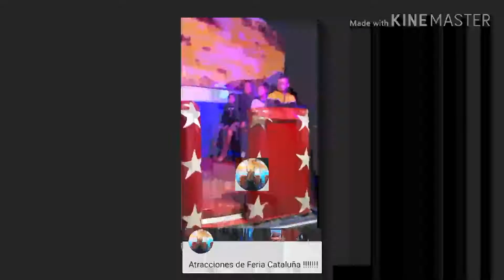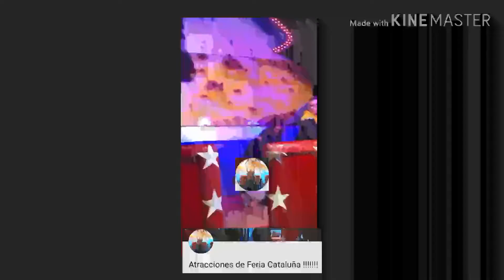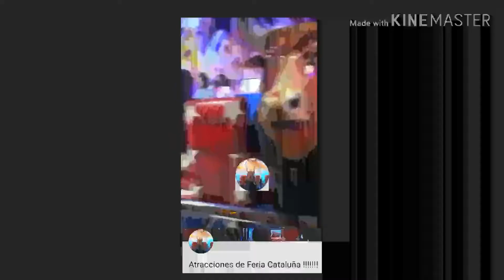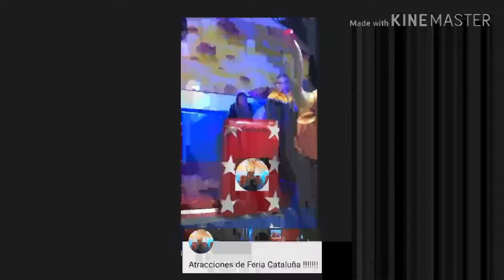Toros Tequila Feria Atracciones Girona 2019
Ciclo complerto toros
Feria toros Girona 2019
Fires Girona 2019